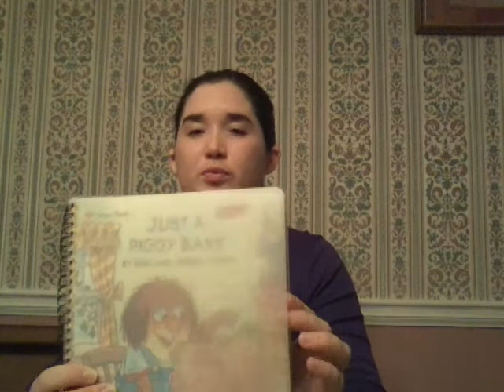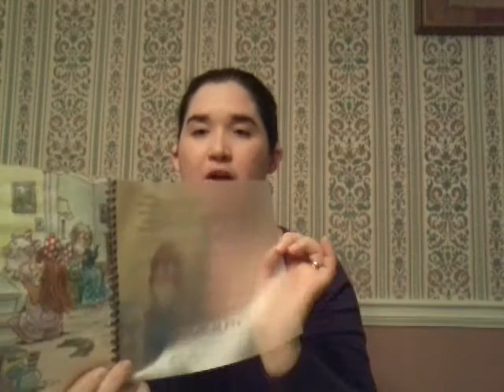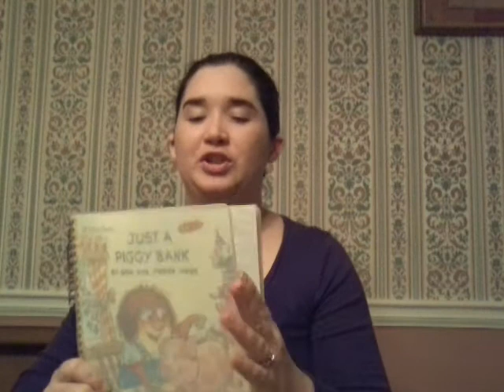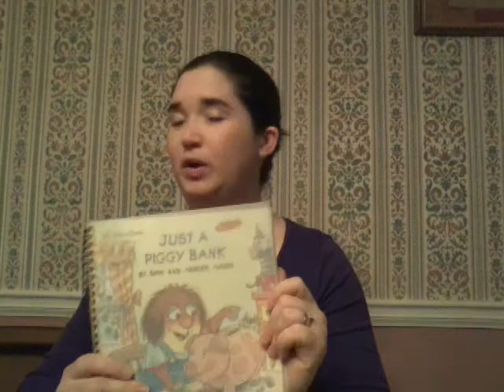How blind people read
We discuss different ways that blind people are able to enjoy books!!!